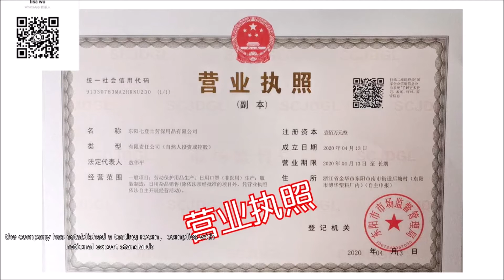KN95 masque FFP2 Masks Filter Flu maske Facial Mouth маска Dust Protective Face Masks Mascarillas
Wechat: hufeyinghufeying

training mask台湾
training mask功效
trainingmask
trainingmask llc
training mask 3.0 香港
training mask香港
Nike training mask
VENT Training Mask
Elevation training mask dangers
Best training mask
Training mask deaths
Training Mask Near Me
Training Mask Walmart
training mask
training mask 2.0 how to change valves
training mask 2.0 vs 3.0
training mask workout
training mask 2.0 review
training mask 3.0 cleaning
training mask 2.0 head strap
training mask for covid 19
training mask vent vs 3.0
training mask 3.0 unboxing
 training mask
training mask 3.0 vent
training mask covid
training mask 3.0 venom
training mask 3.0 performance breathing trainer
training mask 3.0 review
training mask vent review
 training mask
training mask n95
 masks
masks taiwan
masks for sale
masks victoria
masks with filters
masks amazon
masks uk
masks for kids
masks brisbane
masks for working out
pj masks
kn95 masks
old navy masks
masks口罩
masks 翻译
n95 masks for sale
where to buy face masks
how to make face masks
face masks amazon
reusable face masks
Face masks
Face masks for sale
Cute masks
Designer face mask
Cotton Face Mask
mask
masks tutorial
mask off
masked wolf astronaut in the ocean
masked dancer
masked singer
masks for glasses wearers
masks kelly
masks gloves soap scrubs
masks with filter pocket
masked dancer tulip reveal
masks and machines paul dooley
masks of nyarlathotep
 masks
mask 深度学习
马斯克是犹太人吗
马斯克 signal
马斯克是谁
马斯克世界首富
马斯克 书
马斯克 世界是虚拟的
马斯克 上海
马斯克 隧道
马斯克 生活大爆炸
马斯克 斯坦福
马斯克 声网
masks_unet
masks made in usa
masks off
masks aviators
masks rpg
masks with elastic
masks off future
masks hyram
 masks
马斯克 三体
马 斯克 是什么样的人
 gaz maskesi
gaz maskesi satın al
gaz maskesi fiyat
gaz maskesi rus
gaz maskesi filtresi
gaz maskesi sovyet
gaz maskesi trendyol
gaz maskesi koronadan korur mu
gaz maskesi virüsten korur mu
gaz maskesi n11
3m gaz maskesi
2. dünya savaşı gaz maskesi